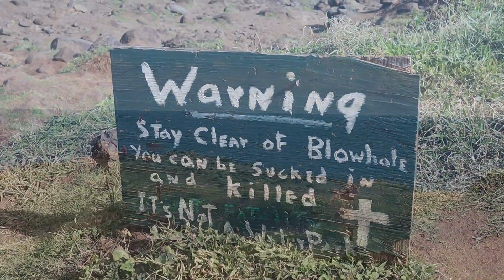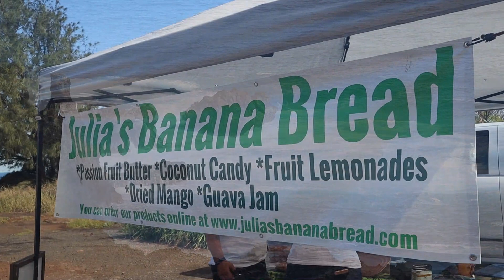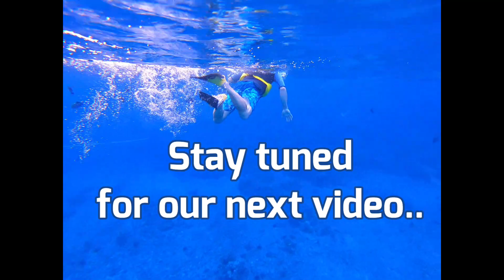NAKALELE BLOWHOLE MAUI: An incredible natural wonder!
Part two of our Maui adventure we explore the north west side of Maui, driving through the rain forest to find an incredible site, the Nakalele Point and it's famous blowhole. Powerful geyser-like water spouts can spew as high as 100 feet in the air. We also stopped to buy some delicious banana bread from Julia's then to be surprised by some wild mongoose. Come join us as we explore this beautiful island. Let's Go!